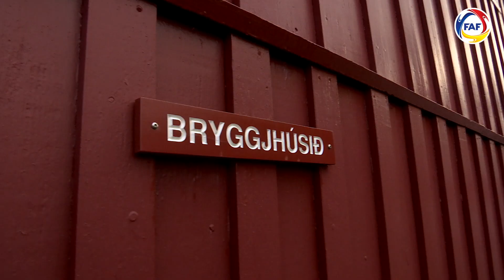Avui, la Selecció Absoluta visita les Illes Fèroe. 🇫🇴⚽️🇦🇩